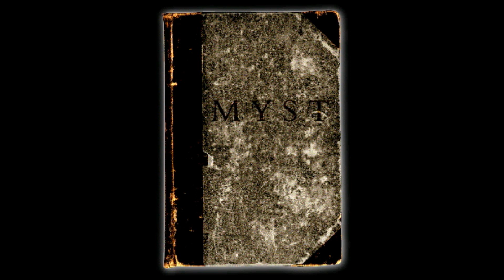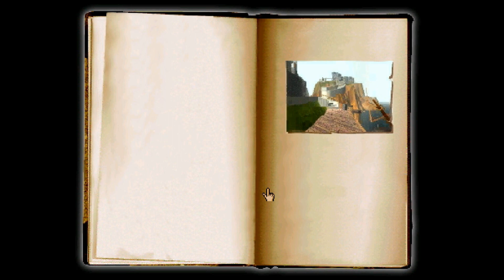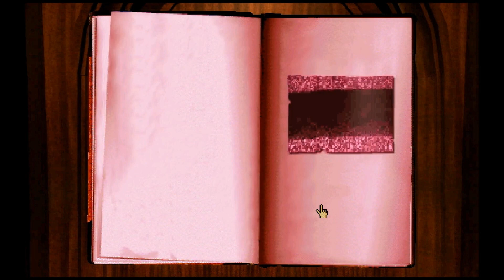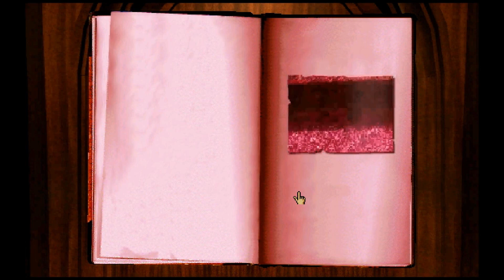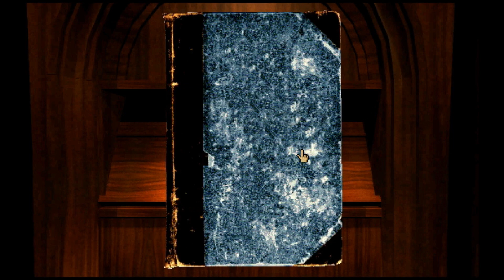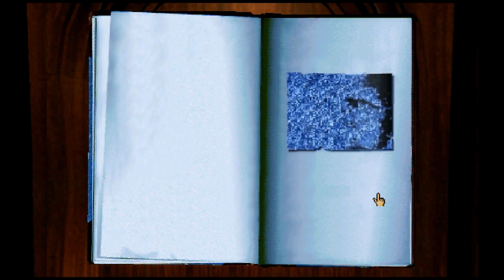Let's Play Myst Part 1: The Island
We're moving on now to one of my favorite game series, and one of the most influential to me personally.